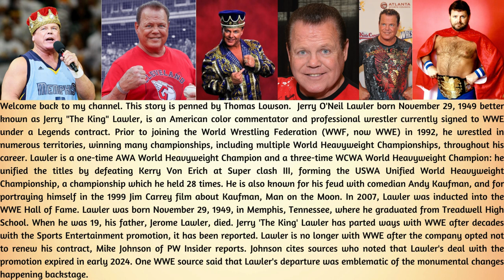Jerry "The King" Lawler, is an American Color Commentator and Professional Wrestler -NO CONTRACT!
This story is penned by Thomas Lowson.  Jerry O'Neil Lawler born November 29, 1949 better known as Jerry "The King" Lawler, is an American color commentator and professional wrestler currently signed to WWE under a Legends contract. Prior to joining the World Wrestling Federation (WWF, now WWE) in 1992, he wrestled in numerous territories, winning many championships, including multiple World Heavyweight Championships, throughout his career. Lawler is a one-time AWA World Heavyweight Champion and a three-time WCWA World Heavyweight Champion: he unified the titles by defeating Kerry Von Erich at Super clash III, forming the USWA Unified World Heavyweight Championship, a championship which he held 28 times. He is also known for his feud with comedian Andy Kaufman, and for portraying himself in the 1999 Jim Carrey film about Kaufman, Man on the Moon. In 2007, Lawler was inducted into the WWE Hall of Fame. Lawler was born November 29, 1949, in Memphis, Tennessee, where he graduated from Treadwell High School. When he was 19, his father, Jerome Lawler, died. Jerry 'The King' Lawler has parted ways with WWE after decades with the Sports Entertainment promotion, it has been reported. Lawler is no longer with WWE after the company opted not to renew his contract, Mike Johnson of PW Insider reports. Johnson cites sources who noted that Lawler's deal with the promotion expired in early 2024. One WWE source said that Lawler's departure was emblematic of the monumental changes happening backstage.